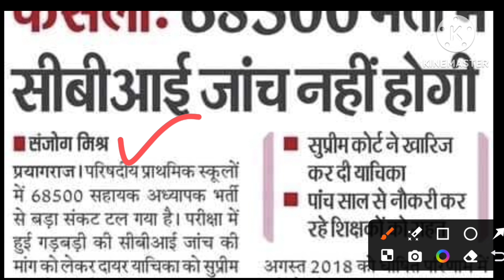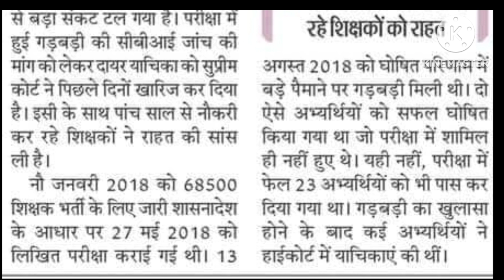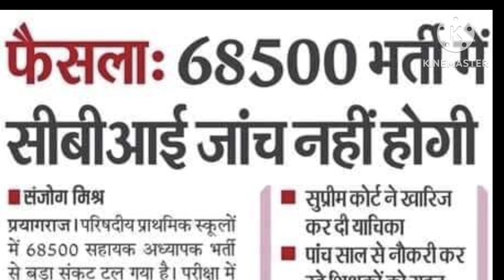खुशखबरी 🔥 उत्तर प्रदेश 68500 शिक्षक भर्ती | क्या सीबीआई जांच होगी ? सुप्रीम कोर्ट का फैसला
upteacherbharti खुशखबरी 🔥 उत्तर प्रदेश 68500 शिक्षक भर्ती | क्या सीबीआई जांच होगी ? सुप्रीम कोर्ट का फैसला